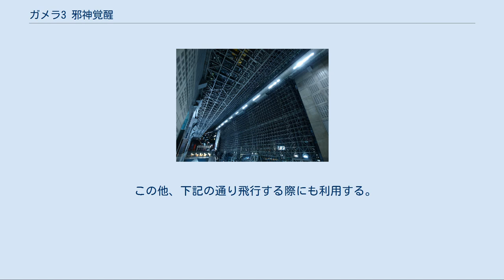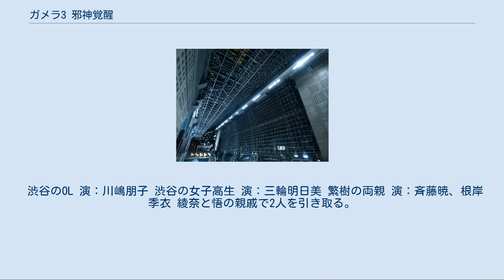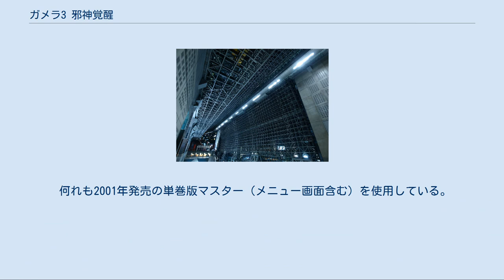ガメラ3 邪神覚醒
ガメラシリーズ 」 ガメラ3 邪神覚醒 『ガメラ3 邪神〈イリス〉覚醒』（ガメラスリー イリスかくせい）は、1999年（平成11年）3月6日に大映が制作し東宝系で公開された怪獣映画。
平成ガメラシリーズの第3作で、前2作を受けての完結編として製作された。
監督は前2作と同じく金子修介。
 『ガメラ 大怪獣空中決戦』（以降、『1』）から4年後、『ガメラ2 レギオン襲来』（以降、『2』）から3年後の世界を舞台に、とある村で覚醒した怪生物イリスと世界中で大量発生しているギャオスとガメラ、そして人々の戦いを描く。
 しばしば怪獣映画を見る人間が持つ「いくら正義の味方の怪獣でも、悪の怪獣を倒すために街中で激しく戦ったら一般市民が巻き添えとなって犠牲になるのではないか？」「たとえ悪の怪獣を倒しても、そのための人の死は許されるのか？」という疑問に挑んだ作品であり、キャッチコピーにも「わたしはガメラを許さない。」が使われた。
最終決戦の舞台は京都駅であり、怪獣映画において史上初の屋内戦となった。
 また、全体として上記の疑問が絡んだ形となっているため、前二作品とくらべ、シリアスな演出が全面的に押し出されている。
また、ガメラがギャオスの放った光線から子供を守ったり、イリスに襲撃されて半ば壊滅した村を『1』に登場した長峰真弓と大迫力が調査したり、前作ではガメラの味方になっていた自衛隊（人間）が本来倒すべきギャオスやイリスよりもガメラを危険視して攻撃を加えたり、イリスが勾玉を通して人間の少女と交信する等、『1』へのオマージュと言える演出やシーン等が多数登場し、現実では当たり前の事象となっている、受け手の立場によって怪獣の善悪が入れ替わることが踏まえられている。
 『1』『2』とは時系列的につながりがあり、三部作の完結編ということから、本作では『1』や『2』での出来事に直接触れられるシーンも複数あり、それらが本作に大きく関わっていく形となっている。
特に『1』での出来事が本作に深く関わっており、オープニングのスタッフクレジットには、『1』のシーンを多数流用している。
 劇場公開前の1999年2月には、メイキングビデオ『GAMERA1999』（VHS、メディアファクトリー）と『ガメラ巨大生物審議会』（DVD、アミューズソフトエンタテインメント）が発売された。
 配給収入6億円、観客動員100万人。
結果的に、3部作は目標の10億円には届かなかった。
 配給収入が10億円を突破していれば、すぐに4作目の製作の話になったとも言われる。
本作は当初から完結作の意気込みで製作されていたが、この成績を受けて正式にシリーズ終了が決定した。
 大映が制作した最後のガメラシリーズ作品である。
 ガメラとレギオンの戦いから3年後の1999年。
かつて人間を捕食する殺戮生命体ギャオスを発見し、今やその研究の第一人者となった長峰 真弓は、とある赤道直下某国の村で発見されたギャオスの死体を調査していた。
真弓が「このギャオスは他にいなかったか」とガイドを通じて村人達に尋ねると、全員が一斉に空のある方向を指差した。
その頃、沖ノ鳥島近海で深海調査中の探査機「かいこう」は、「ガメラの墓場」とでも言うべき、おびただしい数のガメラの骨を発見する。
 4年前、東京におけるガメラとギャオスの戦いの巻き添えで両親を失った少女・比良坂 綾奈と弟の悟は、奈良県 高市郡 南明日香村に住む親戚の日野原家に引き取られていた。
綾奈はガメラへの逆恨みからくる激しい憎悪に囚われ、未だに親戚や周囲の人々と打ち解けられずにいた。
ある日、綾奈は悟をいじめる同級生の3人組に度胸試しの真似事をさせられ、南明日香の旧家・守部家の敷地内の祠に在る、古くから「柳星張（りゅうせいちょう）」が眠ると伝えられる洞窟から、「柳星張」を封印する石を持ち出す。
綾奈の同級生の少年・守部 龍成は、妹から経緯を知らされ現場に急行し、綾奈と2人で封印の石を洞窟に戻す。
その際、2人は洞窟の奥で奇妙な卵状の物体を見つける。
 1995年以来、ギャオスやレギオンといった日本を襲う巨大生物災害に、日本政府は「巨大生物被害対策委員会」の設置を決定し、真弓にも参加の声がかかる。
9月17日、真弓と共にギャオス対策に当たった斉藤雅昭、日本国の根幹に繋がる内閣官房所...